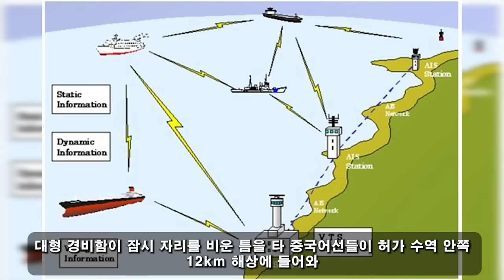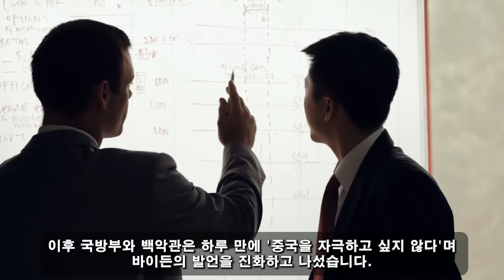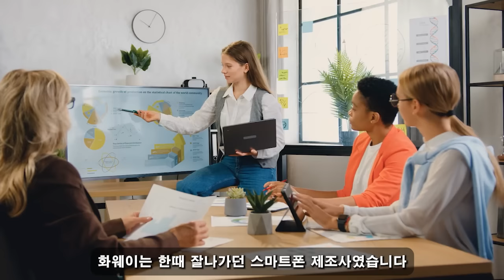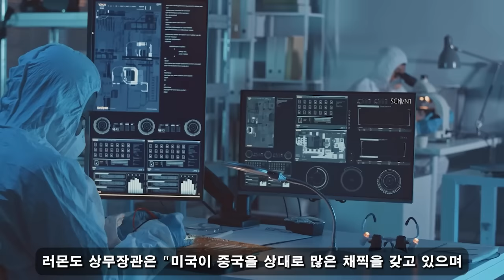국가 군사 비밀! 04월 13일 12:00